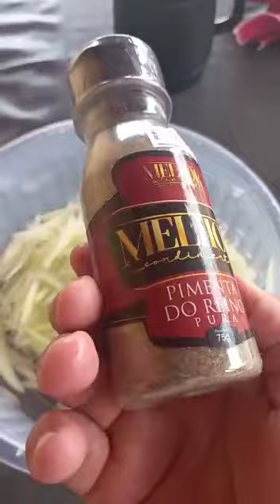mamão batido refogado _ relembrando a infância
um refogado de mamão verde com pimenta do reino e açafrão, uma das poucas opções da nossa infância, uma delícia